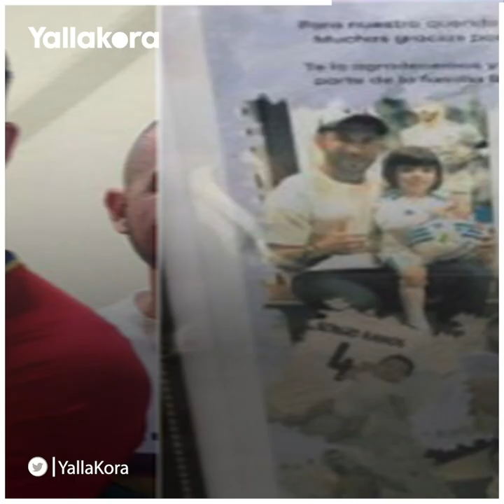تهديد صلاح ودعم ميسي.. ماذا فعل نجوم الكرة في إسرائيل؟